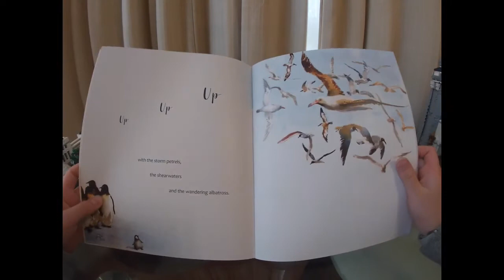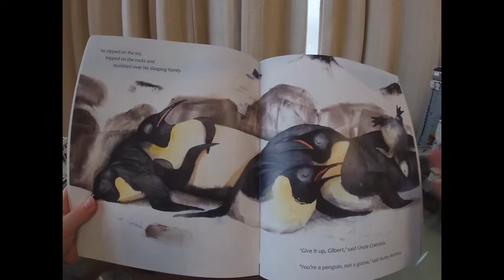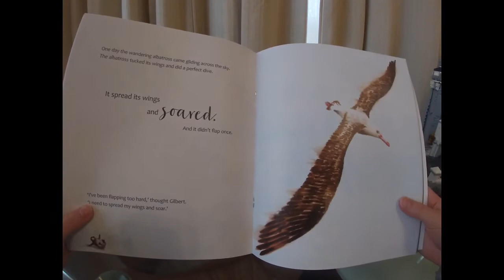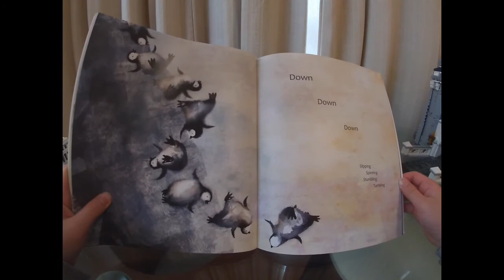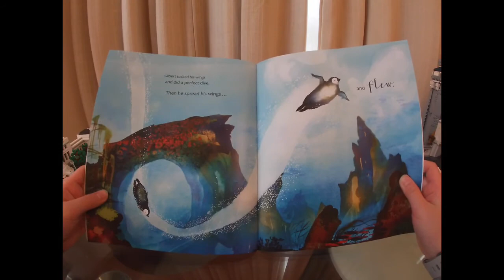Reading The Second Sky book by Patrick Guest.